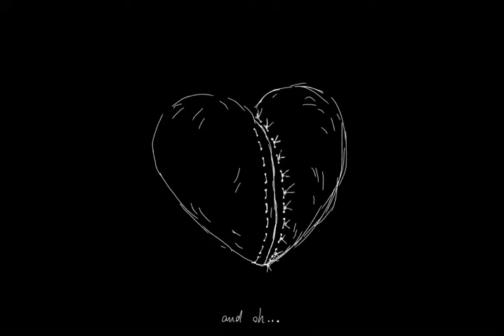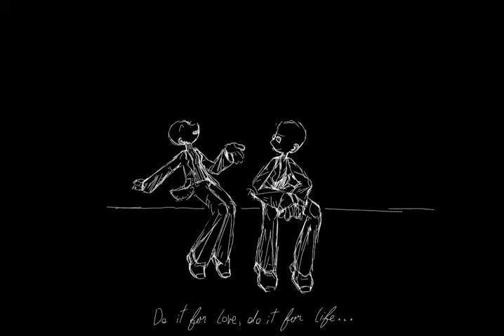Surgeon’s song from endacopia but with pictures and in low quality cuz i like the music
Don’t ask me how he could do surgery on himself, combine two people with different gender into one, why he doesn’t wear glasses after surgery, why his human face is different from robotic one, why i watch Andyland (Endacopia was made by him, go check this game if you want)

I believe that i understood the song lyrics correctly, because if not, i won’t redraw this anyway…

Recently I found out that in fact, the surgeon could combine two other people he loved into one, not himself with his beloved 😨